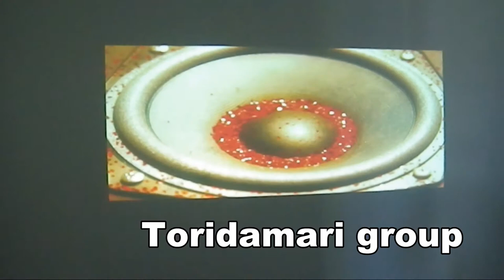IGCA July Exhibit 2012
Titled "Audio/Visual" -- artists Oscar Font; Jesse, Garrett, and Matthew Burtner; Jacob Mattie; and Lucy and Ryohei Toridamari